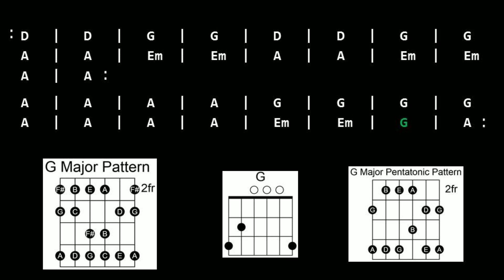Backing Track for Guitar - Rock in G - 115 BPM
Rock in G Major
115 BPM